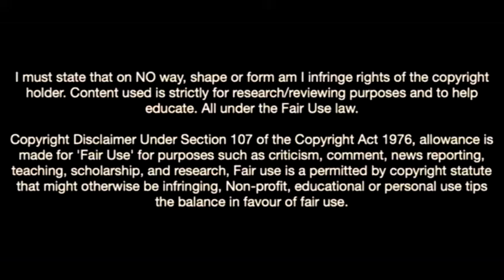Abdallah Sima-The New Football Phenomenom On Arsenal's Transfer Radar